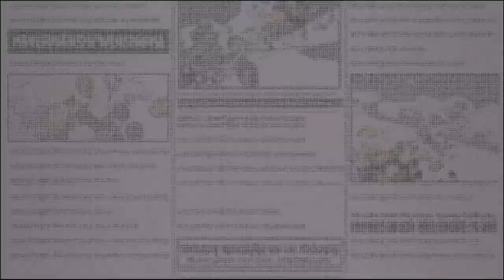今天終於全部都灌給她啦!! | 黃金碎片瞬間歸0!! 要來努力練她了!! - 手機遊戲 One Piece Bounty Rush 《哲平》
一直以來都想要玩她
本來想說就讓她一直跑
但是忍不住了
黃色碎片全部給她了
要開始來練美音啦!!
歡迎大家分享美音的勛章
以及如何遊玩!!

參與同伴 : 各個海賊
音樂來源 : One Piece Bounty Rush